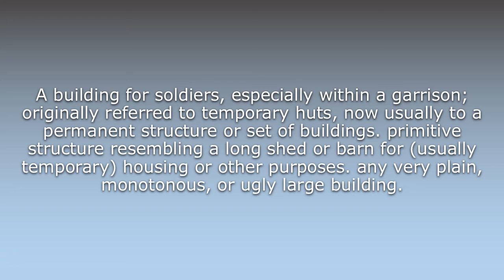What does Barrack mean?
What does Barrack mean in English? Learn the meaning of the word Barrack! How to Pronounce Barrack. Expand your vocabulary, learn words.